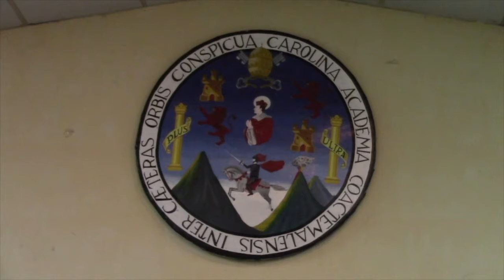Universitarios exigirán la renuncia de Jimmy Morales y funcionarios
Integrantes del Comité de Huelga de Dolores del Centro Universitario del Norte (Cunor), organizaciones y movimientos sociales se unirán al paro nacional